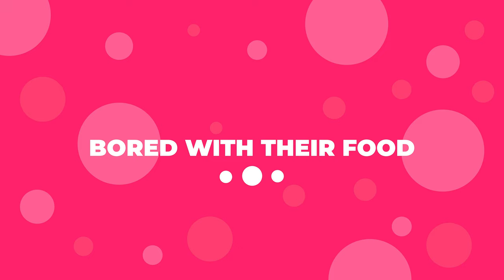6 Reasons Why your Shih Tzu Won't Eat Food!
It is very concerning when our Shih Tzu stops eating their food. So in this video, we will talk about some reasons why your Shih Tzu may stop eating their food and find out what you can do about it.

Timeline
0:00 Intro
0:19 Reason Number 1
0:45 Reason Number 2
1:09 Reason Number 3
1:34 Reason Number 4
1:57 Reason Number 5
2:16 Reason Number 6

I can totally understand how challenging it is to raise a Shih Tzu, especially if it's your first dog. I started this channel to help Shih Tzu owners take better Care of their Cuddle Monster.